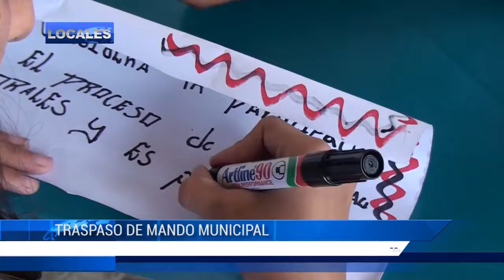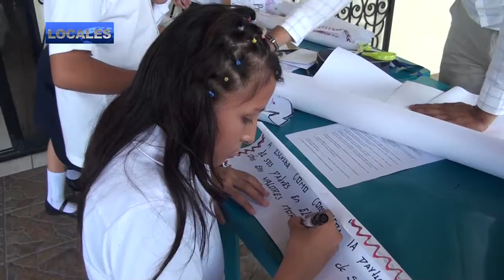ALCALDE POR UN DÍA